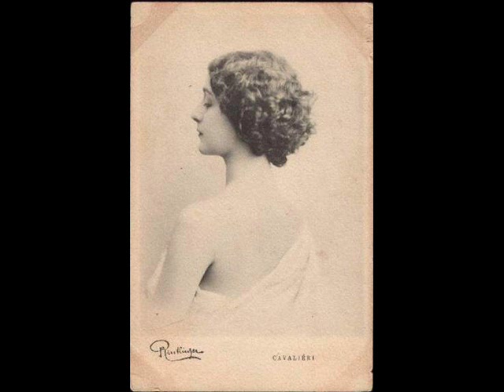Lina Cavalieri In Quelle Trine Morbide Puccini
Natalina Cavalieri (Roma, 25 dicembre 1874   Firenze, 7 febbraio 1944)
Gabriele d'Annunzio le dedicò una copia del romanzo Il piacere (1899) definendola la massima testimonianza di Venere in Terra.
Nel 1920 diede il suo addio alle scene dicendo:
« mi ritiro dall'arte senza chiasso dopo una carriera forse troppo clamorosa. »
La Cavalieri nasce a Roma e non a Viterbo dove per molti anni si è creduto, infatti nella sua autobiografia scrive: Sono nata a Roma il 25 dicembre di un anno che non ricordo Venni al mondo in una più che modesta viuzza del vecchio Trastevere (Le mie verità, Lina Cavalieri)